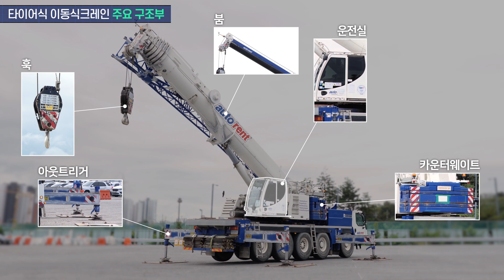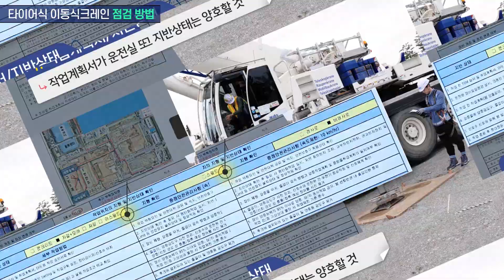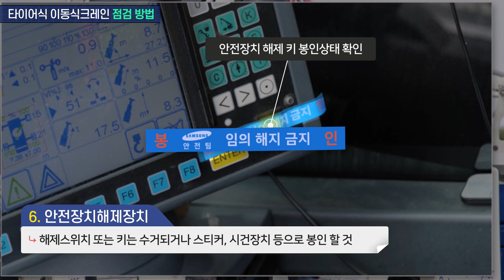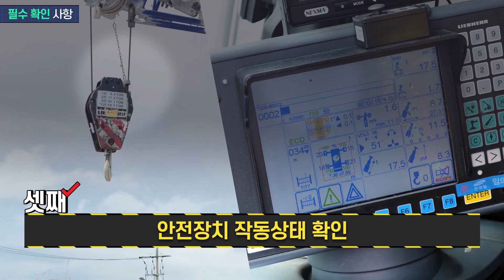[장비 점검방법] 타이어식 이동식크레인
이번 영상은 타이어식 이동식크레인의 점검방법입니다.

최근 현장에서 양중물이 낙하하거나, 이동식크레인이 전도되어 하부의 작업자가 다치는 사고가 많이 발생하고 있습니다.

작업 전에는 안전장치를 확인하고, 작업 구간 내 구획 및 통제를 철저히 실시해 안전한 작업을 진행해 주시기 바랍니다!